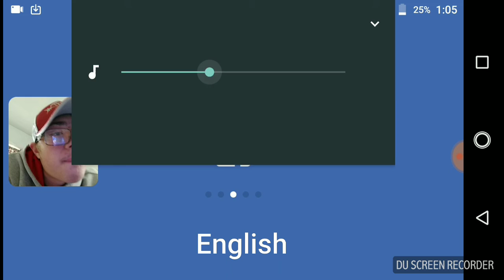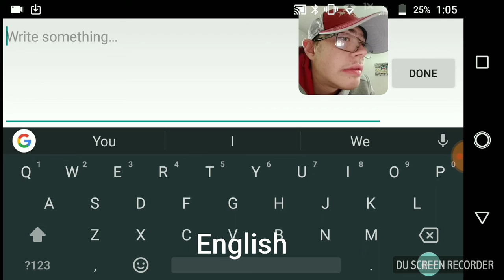Player unknown battlegrounds part 3